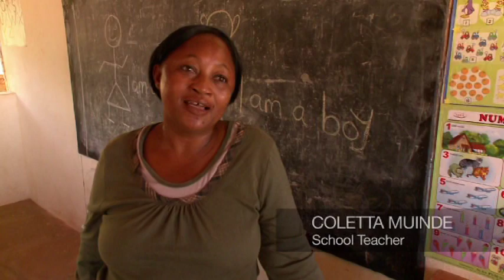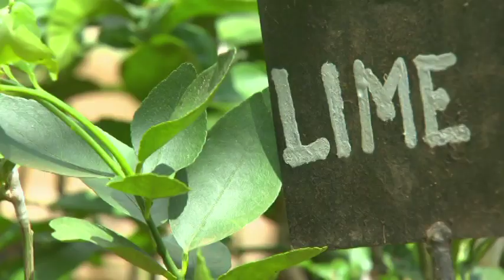When a Tree Stands: The Story of the Wildlife Works Kasigau Corridor REDD+ Project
This video details the Kasigau Corridor REDD+ Project by Wildlife Works and how it is not only helping to combat climate change, but is providing jobs to the local community and funds for community projects.

This was shown at the 1st REDD+ Talks on April 22, 2013 in Sausalito, CA.